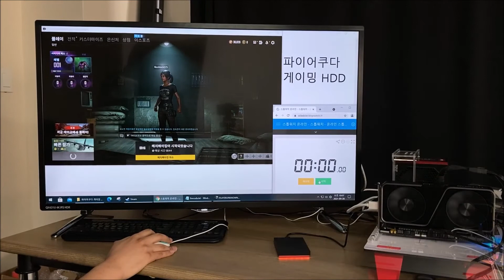Seagate FireCuda Gaming HDD - game loading test 1 (PUBG)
PUBG: BATTLEGROUNDS

CPU: AMD Ryzen 9 5900X
RAM: GeIL DDR4-3200 CL22 PRISTINE 8GB x2
MB: ASUS TUF Gaming B550M-PLUS (Wi-Fi)
VGA: NVIDIA GeForce RTX 3070
SSD: Seagate Q1 SSD 960GB
PSU: Micronics Classic II 850W 80PLUS Bronze 230V EU HDB